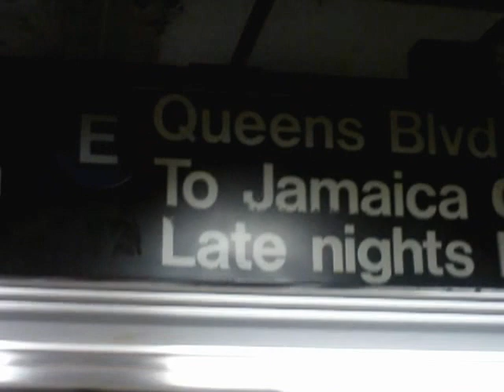NYC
NYC  2011